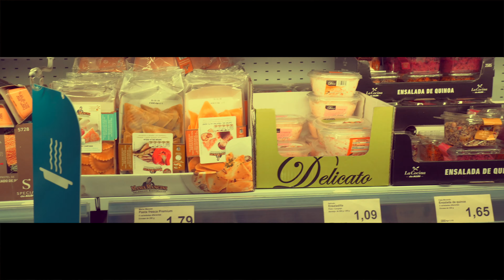MADRID SPAIN 🇪🇸 2019 VLOG (PLAZA MAYOR ) (a6500 SONY 4K) (DOLCE & VEGANA) SIMEON 😎 & DEBRALEE 😍